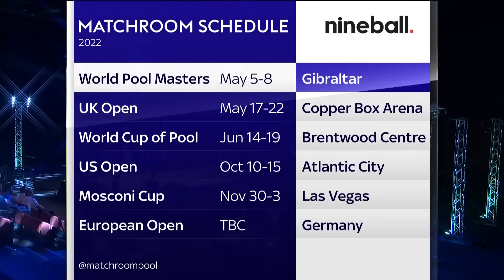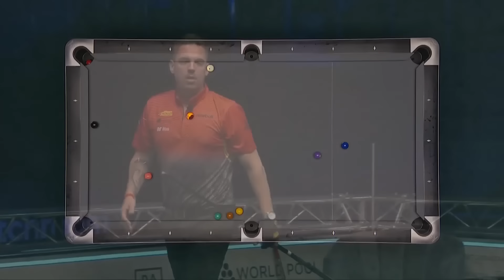Francisco Sanchez Ruiz vs Mika Immonen | Round One | 2022 World Pool Masters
Spain's Francisco Sanchez Ruiz takes on Finland's Mika Immonen in the opening round of the 2022 World Pool Masters in Gibraltar.